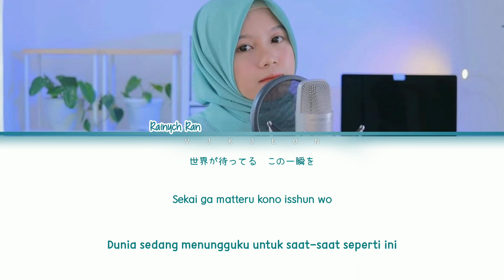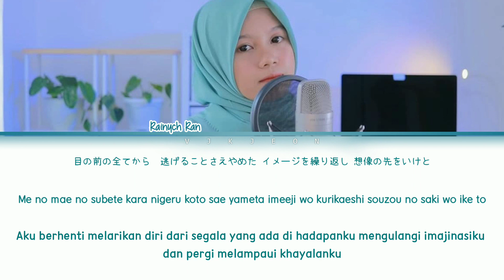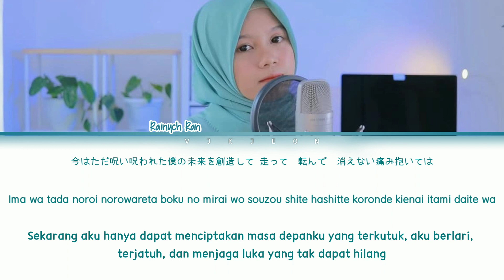Eve - Kaikai Kitan (廻廻奇譚) | Jujutsu Kaisen OP 「Cover by Rainych Ran」 Lyrics Video [Kan/Rom/Indo]